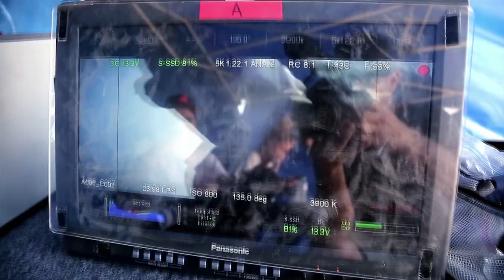Making Of The Final Masquerade Music Video | LPTV #112 | Linkin Park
Follow Linkin Park:
Discord The Making Of the "Final Masquerade" music video directed by Mark Pellington.